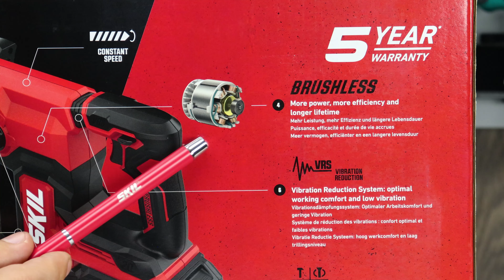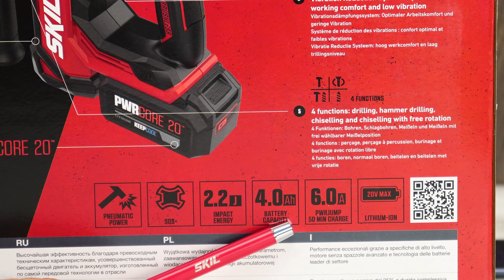SKIL nu se lasa, asta e rotopercutorul 3851 din gama noua PWR CORE 20V 👌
O sa va spun in introducerea acestui video ca imi plac foarte mult ciocanele rotopercutoare cu acumulator, dintre cele mai mici. Asta pentru ca si majoritatea necesitatilor mele sunt mai mici (dibluri, ancore, conexpanduri), unde lucrezi de regula cu burghie de 10, 12, 14mm in cel mai extrem caz. Cui nu-i place sa prinda diferite profile pentru rigips, corniere sau cosoroabe, sa ancoreze corpuri de mobilier, sa traga un circuit electric, ori sa decoperteze, ocazional, placi de faianta sau de gresie, cu un ciocan rotopercutor pe care sa-l agati la curea si care sa nu-ti traga pantalonii in jos, pe care sa-l manipulezi cu usurinta si confort, fara sa plangi seara de dureri la incheieturile mainii? Skil 3851, noul ciocan rotopercutor din gama (la fel de noua) PWR CORE 20V nu este nici mic, dar nici mare, e cat si cum trebuie. Hai sa-l descoperi si tu, prin intermediul acestui material video.